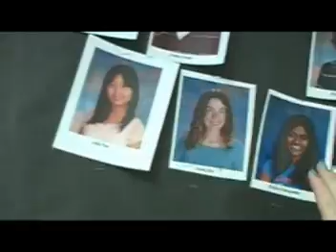Fashion- With Ebbie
Fashion Reporter Ebbie Hock strikes fear in the hearts of those who dare to clash in this informative, and heart wrenching expose.